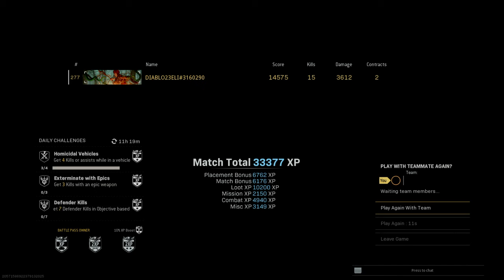No pude superar mi record